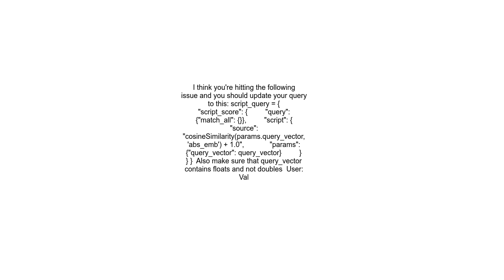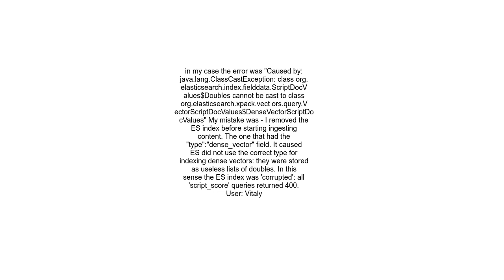Get RequestError400, &#39;search phase execution exception&#39;, &#39;runtime error&#39; for cossimi